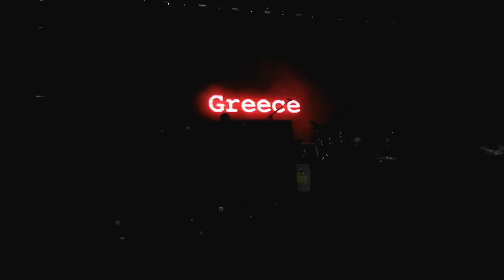Robbie Williams - Let Me Entertain You (Greece 20.06.2015)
Robbie Williams - Let Me Entertain You Tour | Terra Vibe Park, Athens | 20 June 2015